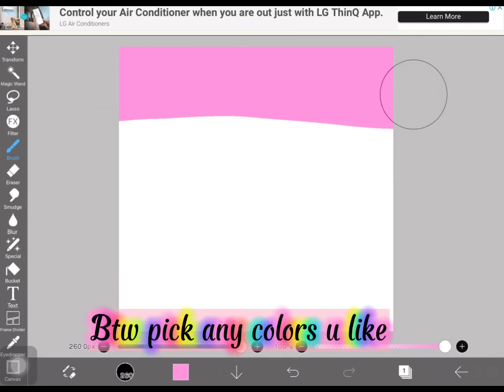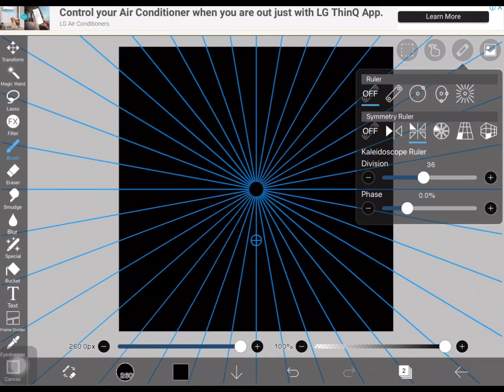🤩✨HOW TO MAKE MANDALA IN ibisPaint X✨🤩